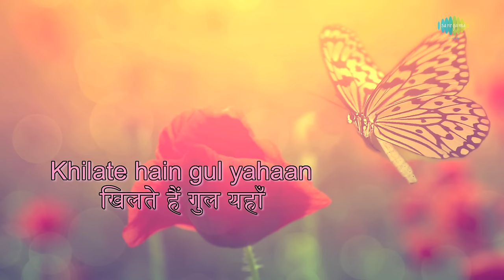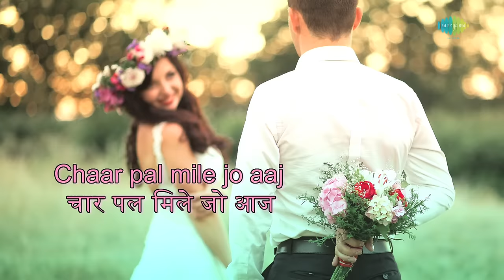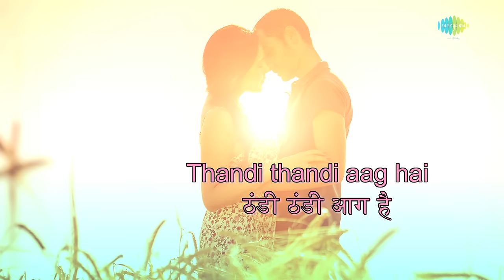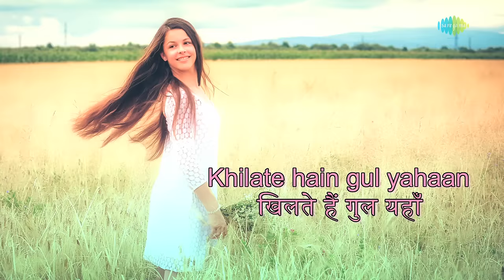Khilte Hain Gul Yahan with lyrics | खिलते हैं गुल याहान के बोल | Kishore Kumar | Sharmilee | HD Song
Khilte Hain Gul Yahan with Hindi & English Lyrics sung by Kishore Kumar from the movie Sharmilee.

Song: Khilte Hain Gul Yahan
Movie: Sharmilee
Artist: Kishore Kumar
Music Director: S.D. Burman
Lyricist: Neeraj Shridhar
Film Star: Shashi Kapoor, Rakhee, Nazir Hussain, Narendranath, Ranjith, Anita Guha, Asit Sen, Jayshree T.
Director: Samir Ganguly,